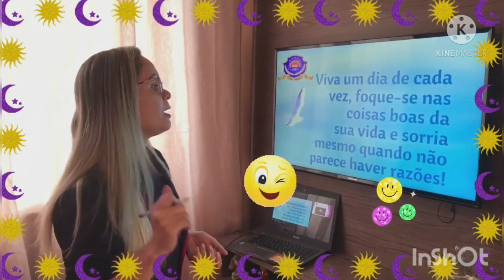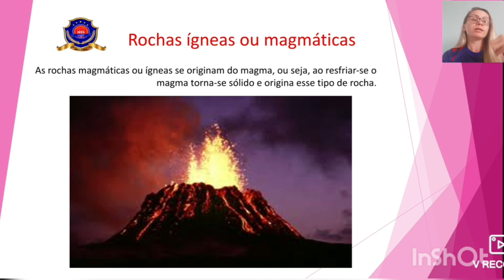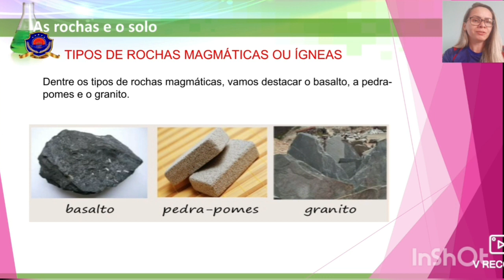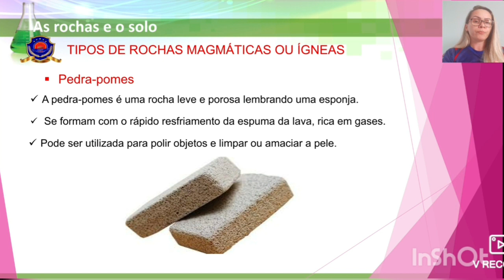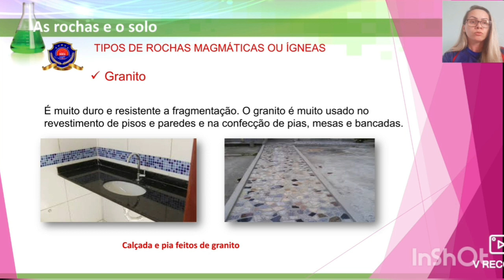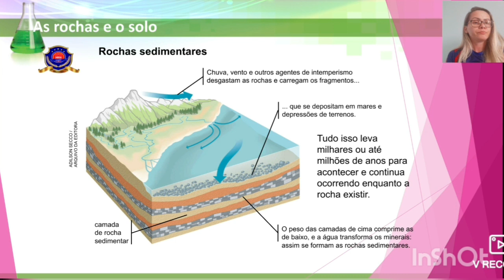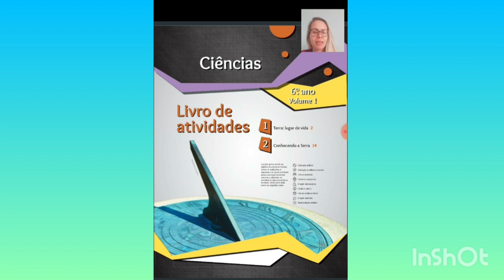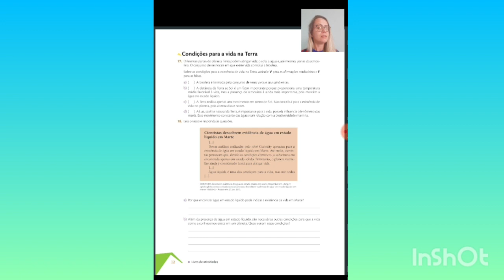Assunto: Rochas Ígneas ou magmaticas Data: 08/03/2021 Disciplina: ciências